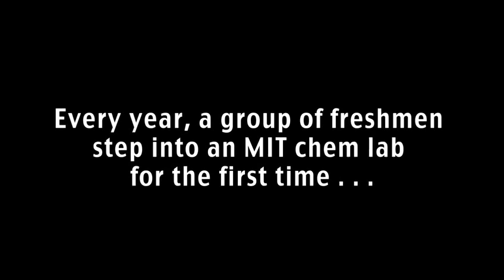ChemLab Boot Camp Trailer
Speakers: Dr. John Dolhun, 5.301 students
A trailer for the ChemLab Boot Camp series that follows 14 MIT freshmen as they as they face the challenges of learning chemistry the MIT way.

Music: "Arkasia-New World Order (23 Remix)." Performed and recorded by 23. Used with permission.